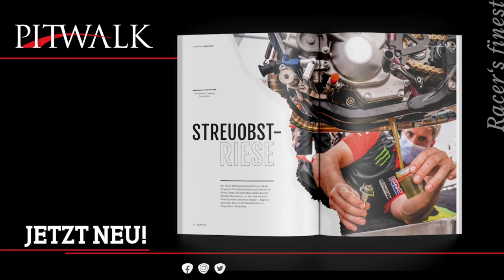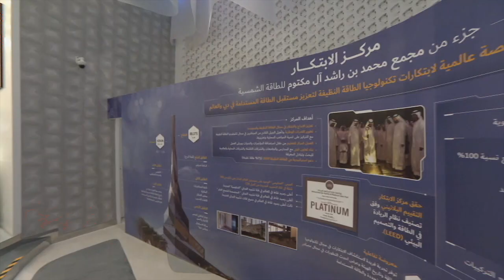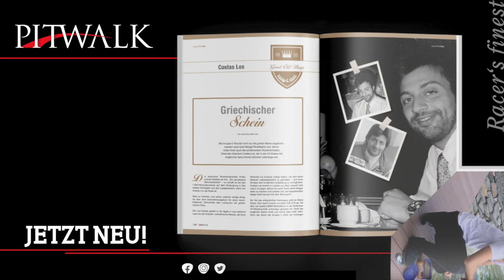Baja Dubai, Tag 1 – neue Details von Norbert Ockenga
Die erste Etappe bei der Baja Dubai muss noch mal weiter aufgearbeitet werden. Denn es haben sich im Laufe des Abends noch weitere Erkenntnisse ergeben, die sowohl das erste Video als auch den Podcast ergänzen. Chefredakteur und Eurosport-Kommentator Norbert Ockenga liefert die Erklärung zum Geschehen von Tag 1.